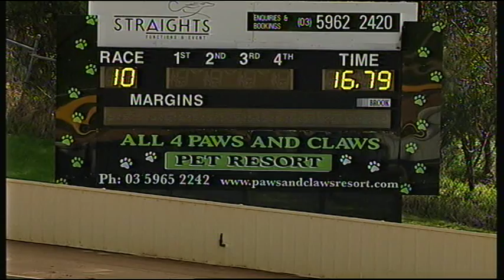HVL SUN 30 AUG 15 R10